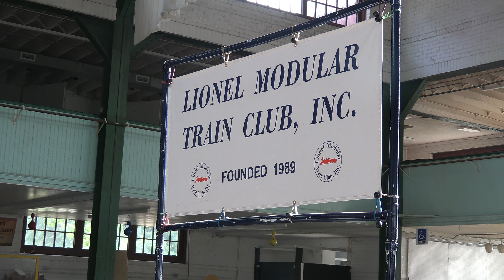south lake county agricultural historical society 2024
south lake county agricultural historical society 2024 show